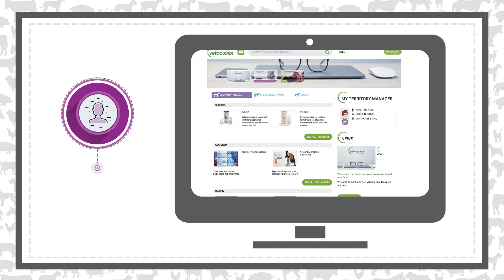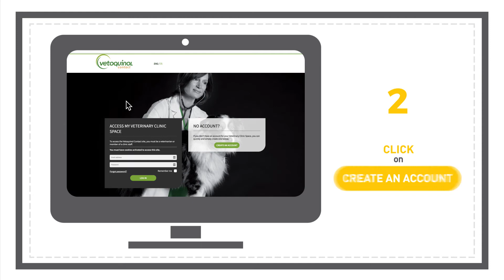Vetoquinol Contact - ENG